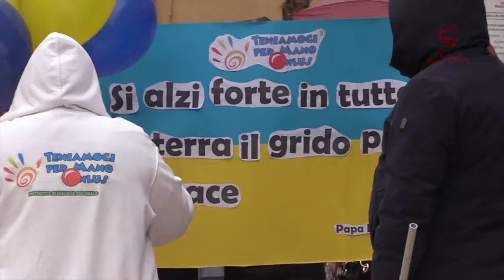"Insieme per la pace": da Mazara del Vallo solidarietà all'Ucraina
Sabato 12 marzo 2022, in piazza della Repubblica a Mazara del Vallo, si è svolta l'iniziativa "Insieme per la pace", organizzata dalla Caritas diocesana e Comune. [Produzione: Max Firreri/Ufficio stampa Diocesi Mazara del Vallo/ ].